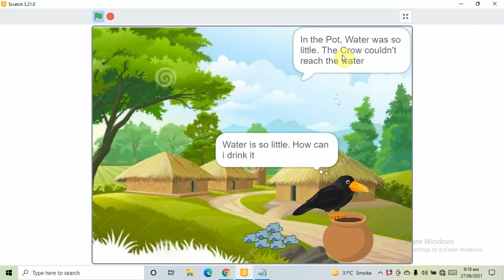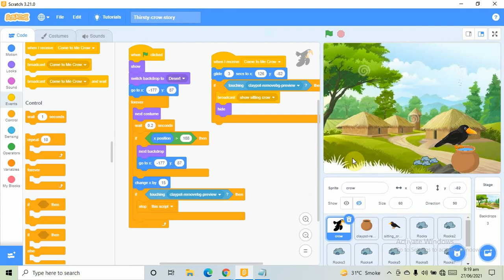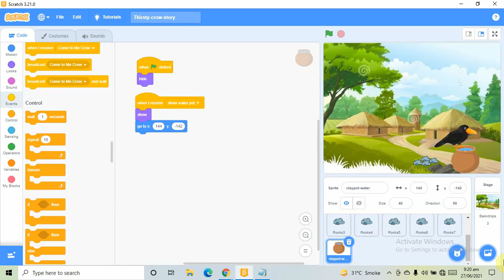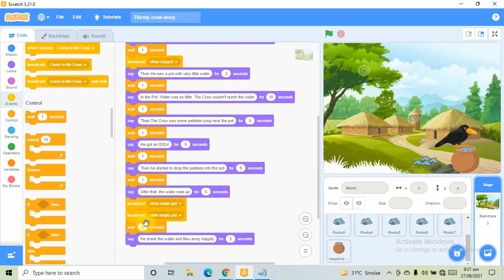The Thirsty Crow Story in Scratch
Hello welcome to my 2nd video of thirsty crow story in scratch. In the next video, i will tell you how i did the coding in scratch for The Thirsty Crow Story.

I will be uploading more videos on scratch programing.